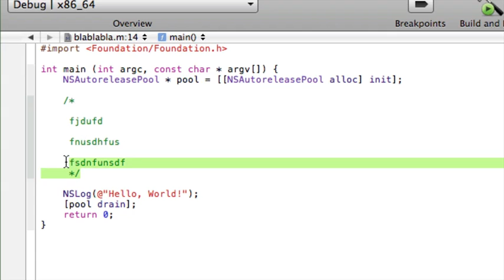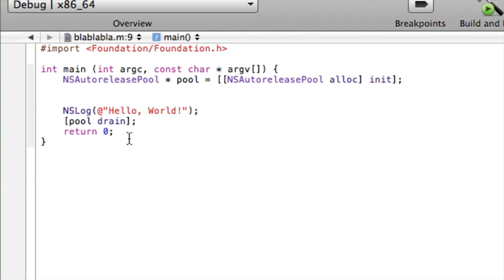Tutorial Objective C - 02 - Explicando o código (Em Português).mov